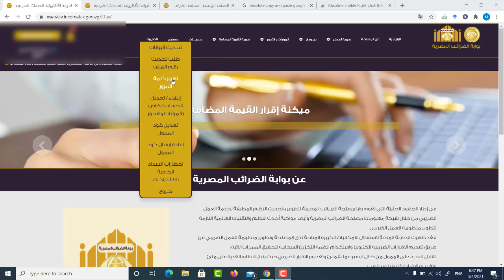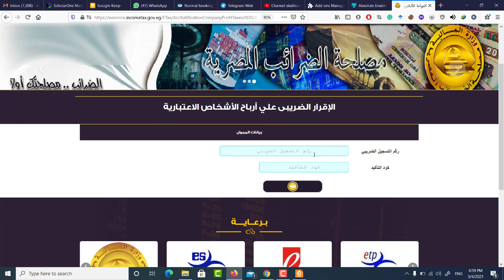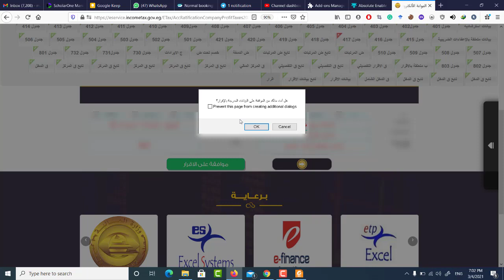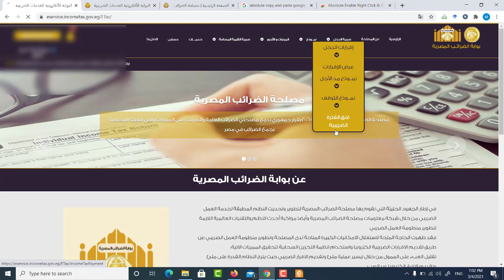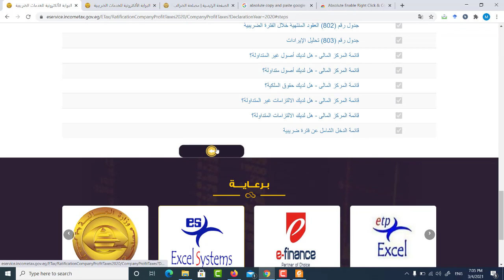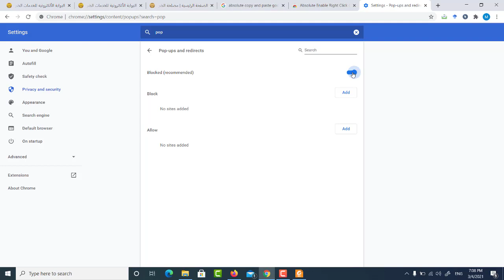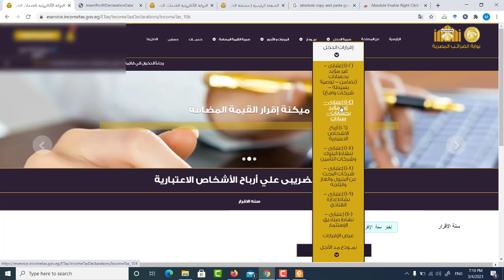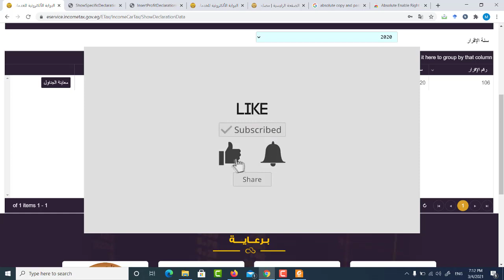اعتماد الاقرار من المحاسب و تقديمه و حل مشكلة النوافذ المنبثقة و مشكلة معاينة الاقراركمعدل و هو اصلى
الفيديو بيشرح كيفية التعامل اعتماد الاقرار من المحاسب و تقديمه و حل مشكلة النوافذ المنبثقة و مشكلة معاينة الاقراركمعدل و هو اصلى

2021موسم